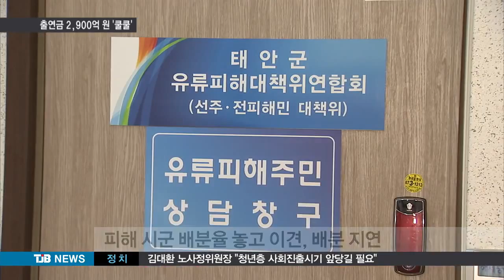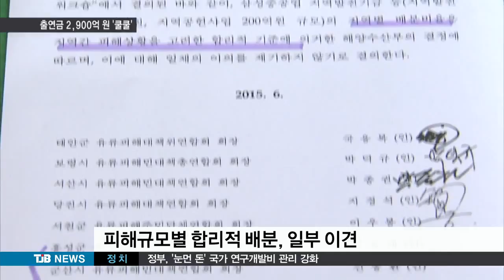[TJB 8뉴스] 출연금 2,900억원 '쿨쿨'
[앵커맨트]

2007년 태안기름유출사고와 관련해
삼성중공업이 내놓은 2천 900억원이
아직까지 금고속에서
잠을 자고 있습니다.

출연금 배분율을 둘러싸고
충남과 전,남북의 주장이 맞서면서
벌어진 일입니다.

김건교 기자.

[기자]

지난 2013년 11월 국회 허베이스피리트호
유류오염사고 특별위원회의 중재에 따라
삼성중공업은 지역발전기금으로 현금 2천900억원을 내놨습니다.

피해지역 지원에 쓰도록 한 이 기금이 지난 해 1월 수협은행에 예치된 이후 1년 8개월째
금고 속에서 잠을 자고 있습니다.

정부가 당시 관련법상 직접적인 기금 수탁 관리는 불가하다는 입장을 밝히면서 예견됐던
일이지만 출연금 배분율을 놓고 충남과 전남북 11개 피해 시군 단체간에 입장차가 크기 때문입니다.

태안 등 충남은 피해규모에 따른 합리적 배분을, 전.남북은 일정액 균등 배분후
차등 적용을 주장하고 있는 겁니다.

 ▶ 인터뷰 : 남승일 / 태안군 유류피해대책위 사무국장
- "일부 시군에서는 일종의 1/N을 주장하는 시군이 있고, 우리 태안,충남지역에서는 피해정도에 따라 합리적으로 나눠줘야 된다는 주장이 맞서면서 아직 해결점을 못찾은 것 같습니다"

이쯤되자 해양수산부가 시군간 이견 조정을
거쳐 피해 정도에 따른 지역별 합리적 배분을 위한 용역 추진에 나섰습니다.

▶ 인터뷰 : 송정명 / 충청남도 서해안유류사고지원과장
- "해수부 주관으로 11개 시군에 의견 조율을 통해서 협약서를 받아 (합리적 배분을 위한) 연구 용역을 추진해 배분을 하도록 할 계획입니다."

그러나 이 역시 현재 8개 시군은 피해상황을
고려한 용역 결과에 따르기로 합의했지만
전북 군산,부안 등 3개 시군은 여전히 토를
달고 있습니다.

정부가 뒤늦게 기금 배분을 둘러싼 시군간에
갈등 조정에 나섰지만 기름피해 지역에 대한
수천억원대의 금쪽같은 발전기금이 1년반이 넘도록 용처를 찾지 못한 채 사장되고 있습니다.

TJB  김건교 입니다.